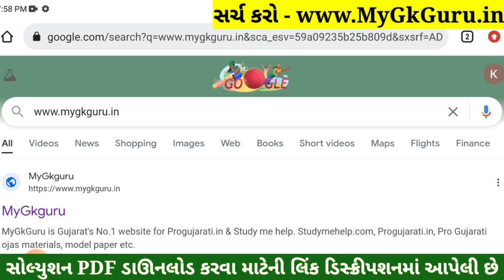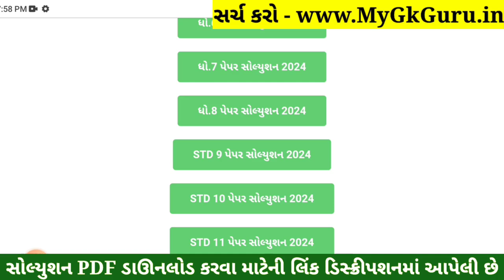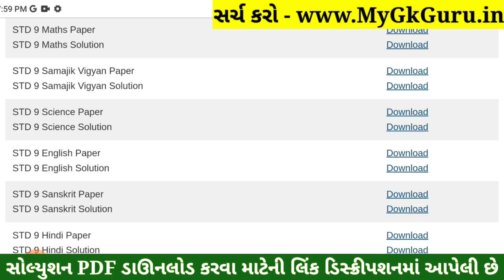STD 9 English Paper Solution 2024 50 Marks, STD 9 English Pratham Pariksha Paper Solution 2024